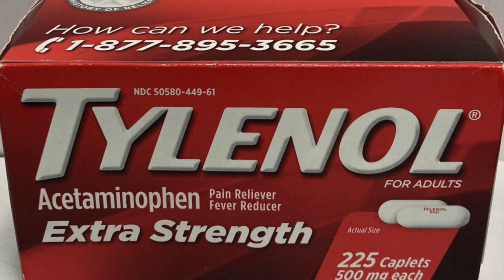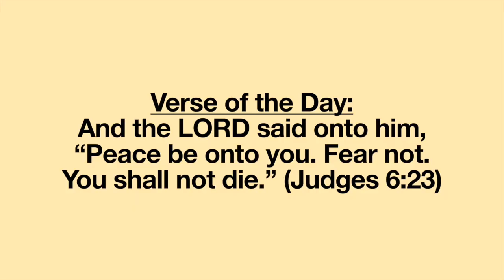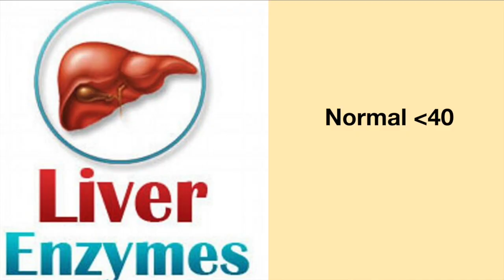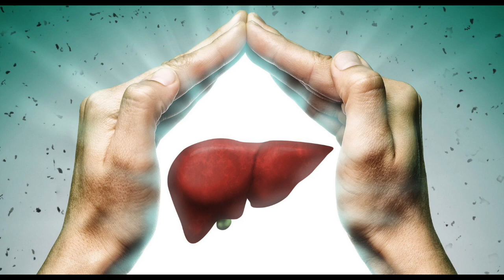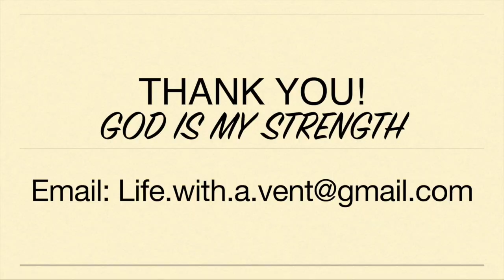Just Take Tylenol for the Pain. How Tylenol NEARLY Killed My Friend. Liver Failure. Miraculous Story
My friend Mary recently had back pain and was told to take Tylenol for the pain by her doctor. Mary followed this advice, but became severely sick because her liver had failed. She was rushed to the emergency department and was told she had, at best, days to live. However, Mary's family and friends fervently prayed, and Mary's life was miraculously saved.